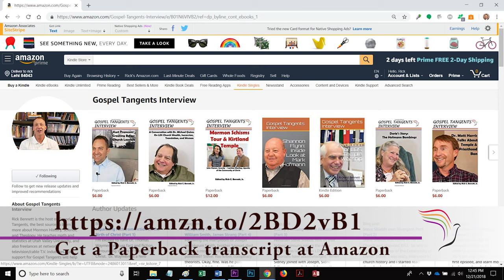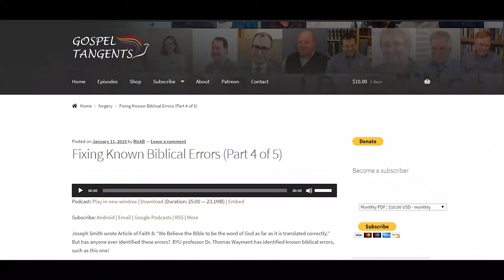301: Lessons for Mormon Leaders (Part 6 of 6 Riess/Knoll)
What are the biggest takeaways leaders of the Mormon Church can take away from the largest public survey of Mormon attitudes?  Dr. Jana Riess and Dr. Ben Knoll will give their answers.